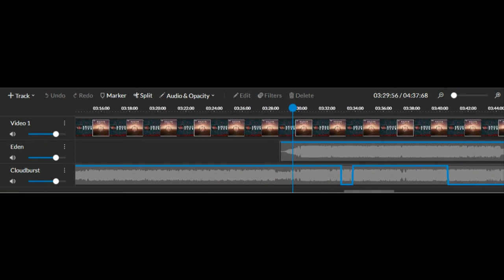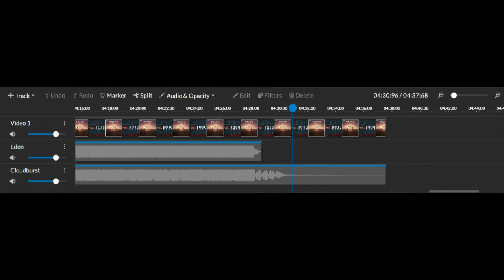Kaixo - Eden x Kaixo - Cloudburst (MASHUP)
I do not own either of these songs.

This mashup was made using WeVideo.